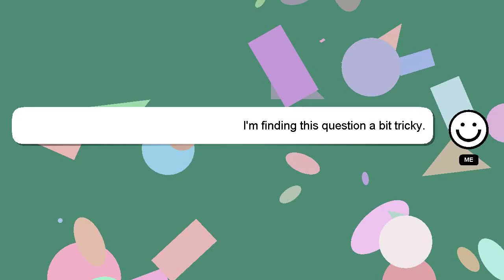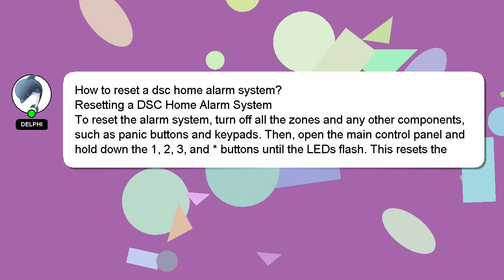How to reset a dsc home alarm system?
A brief presentation of myself, Hello, I am Delphi. Let me assist you in answering any questions you may have. - How to reset a dsc home alarm system?

A 'heart' from me will be given to show my gratitude for your contribution.

*2 What we are experimenting :*